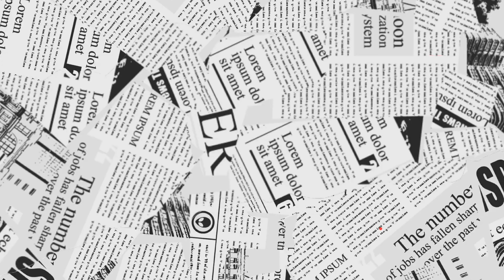PS News I 女遊客疑因硬坐日本奈良鹿拍照被網民狂轟 虐待「神的使者」I 最後才知鬧錯人？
女遊客疑因硬坐日本奈良鹿拍照被網民狂轟
虐待「神的使者」
最後才知鬧錯人？